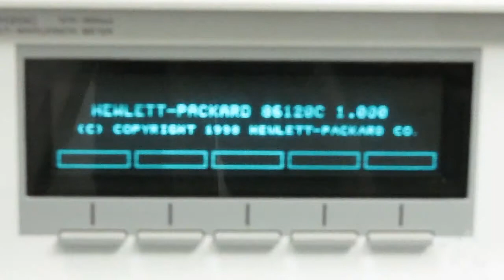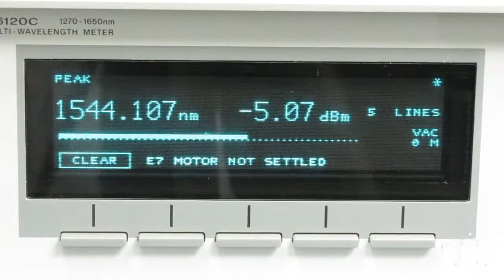Error 7 Motor Not Settled on the Agilent 86120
Error 7: Motor Not Settled on the Agilent HP 86120 Wavelength Meter, explained by Catherine from Simbol Test Systems.

Simbol is the Canadian distributor for Fujikura, Noyes and NTT-AT lines of fiber optic test and cleaning equipment. Simbol is your sale representative in Canada for Calnex Solutions, FiberPro, Elliot Scientific, Ripley and Digital Lightwave products as well as our own PhotonCom line of products and custom solutions that can address specific lab testing equipment needs.